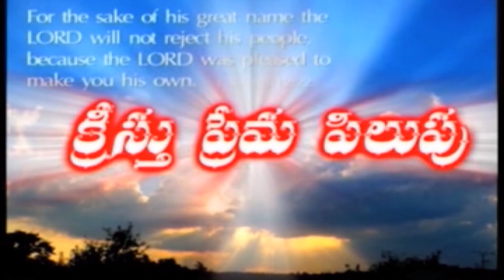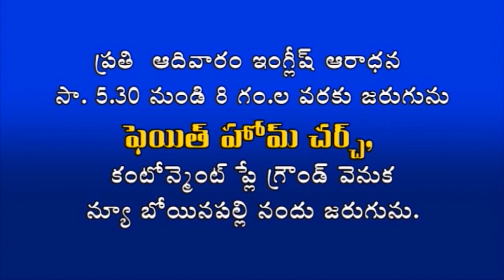SUNDAY SERMON MASA JEEVA RATNAM 17 10 2020